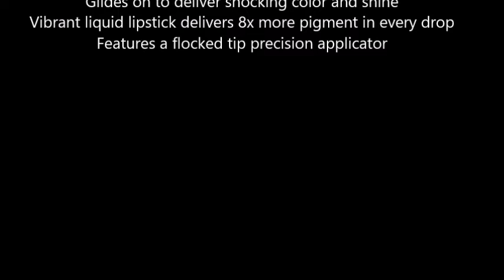Maybelline Lip Studio Color Jolt Intense Lip Paint, Stripped Down, 0 21 fl oz